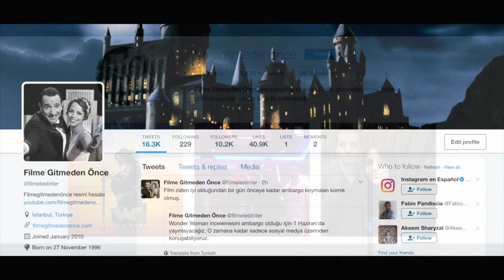Kaçırdığınız 5 Şey: Spider-Man Homecoming 3. Fragman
Fragmanı inceleyeceğiz ama önce şu postere bir göz atalım. Yani baya kötü yapmışlar. Renkler garip, New York siluetinin yanında Washington anıtını eklemişler. Evet, biz de anıt orda diye filme gidecektik. Ayrıca son fragmanda gözükmeyen hiç May Halamızı postere koymuşlar. Ayrıca herkesin boyutu da çok garip. Bu baya garip bir poster. Iron Man posterlerinde bulunmayan Happy Hogan neden burda peki. Neyse gerçi onu seviyoruz.

Bu arada Peter'ı canlandıran Tom Holland'ın Hugh Jackman'a gönderme yaptığı bu videoyu izlediniz mi?

Fark etmiş olacağınız gibi Spider-Man Homecoming'den 3. fragman geldi ve biz artık yorulmaya başladık. Fragmanlardan çıkardıklarımızla filmin senaryosunu yazabilirmişiz gibi geliyor. Yani fragmanı izlemediyseniz izlemenize pek gerek yok. Zaten filme de gideceksiniz. İsterseniz bu videoyu da kapatın. Üzülürüz ama kapasanız haksızsınız da demeyiz.

Hem uluslararası hem de amerikan fragmanı yayınlanan filmde spider-man'in kullanabilmesi için 500 küsür ağ kombinasyonu var. Spider-Man'in mentörü olan Tony Stark, onun için de Jarvis benzeri bir asistan hazırlamış. Gerçi 500 çeşit ağ kombinasyonuyla napacak onu da merak ediyoruz. Bildiğimiz Spider-Man'in bi tane ağı olur ve onla yetinir. Artık bu gençlik iyice hazıra konuyor.

Stark'ın ona sarılma numarasıysa bizi gene güldürdü. Bu iki karakterin ilişkisi eğlenceli olacak. Peter, arkadaşlarına meşgul olduğu zamanlarda Stark için stajda olduğunu söylüyor. Bu staj sahneleri bizi şimdiden güldürdü. Bisiklet hırsınıza Grand Theft baysıkıl demesi iyiydi.

Ayrıca neden kıyafetinde 500 tane ağ kombinasyonu olan spider-man, tony starkla konuşmak için telefon kullanıyor. Şımarıklığa bak. Aaa bi de bu sahne var. Burada kıyafetinden paraşüt çıkıyor. Peki bi dağda falan olsaydı kıyafet bi anda monta dönüşücek ve ayağından kayak takımı mı çıkacaktı?

Her neyse, saçmalamayı bırakırsak Spider-Man'in kıyafeti bu filmde etkili kullanılacak gibi duruyor. Ayrıca burada Yenilmezler filmindeki Çitaru silahlarını aldığını gördüğümüz Vulture ve ekibi aynı silahı hırsızlık sahnesinde de kullanıyor.

fark etmemiş olabilirsiniz ama bu patlamadan sonra biz bankayı değil bir marketi patlarken görüyoruz. Belki de Spider-Man ortalığı kurtarmaya çalışırken hafif yanlış bir hareket yapmış olacak.

Vulture'ın ekibininse motivasyonları belli. Normalde yaşanan süper-kahraman olaylarından sonra etrafı toplayan bu grup, Tony Stark tarafından işsiz bırakılınınca elindeki teknolojiyle Yenilmezler binasına, Iron-Man'e ve Spider-Man'e saldıracak. Bunu önceki incelemede daha detaylı anlatmıştık.

Ayrıca Spider-Man'in Civil War'daki savaş sırasında vlog çektiğini de öğrendik. Belki de fotoğraf meraklısı olmak yerine youtube meraklısı bir peter göreceğiz. Aslında Spider-Man'in her gün vlog koyduğu bir youtube kanalı olsa gerçekten de dünyanın en iyi şeyi olurdu. Sevinçten ağlardık.

Peter'ın Tony beni bir yetişkin olarak görmüyor diyip daha sonra çocuk gibi yatakta zıplaması da tatlı olmuş.

Bu sahnede normalde kötü adamlarla gözüken Donal Glover'ın karakterini görüyoruz. Tam olarak ne iş çeviriyor anlamış değiliz.

Ek olarak, instagram ve twitter adreslerimiz 1 gün içinde 15 bine ulaşmazsa hesaplarımızı kapıycaz. Şaka şaka, sadece artık daha aktifiz. Takip edin!

Fragman incelemesi ve kaçırdıklarınız bu kadardı. Size bir iki garip videoyla veda ediyoruz. Hoşçakalın.